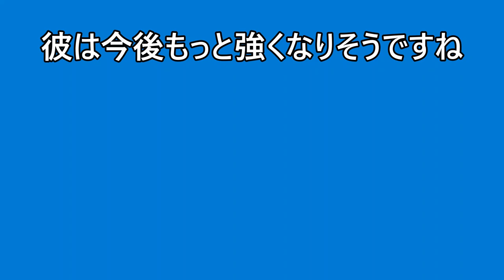【卓球】全日本ジュニア4回戦進出の左センスマンと強豪社会人が戦う！！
どうもこんにちわ。昨年の試合ですがいい試合でした。